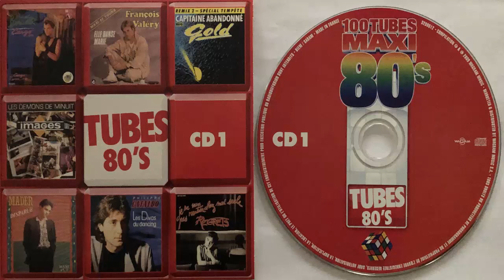Axel Bauer Cargo (Remix) (1983) (CD Import)